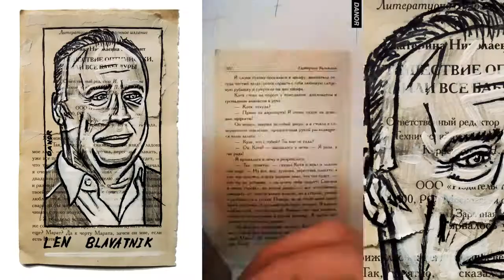Leonid Mikhelson, Prince Alwaleed Bin Talal Alsaud, Len Blavatnik Portrait - Danor Shtruzman Forbes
Get One Of The 100# Paintings (Forbes Richest Portrait)

DANOR SHTRUZMAN EBAY